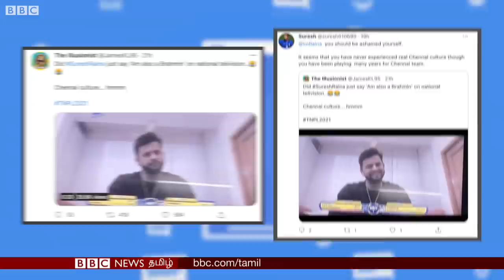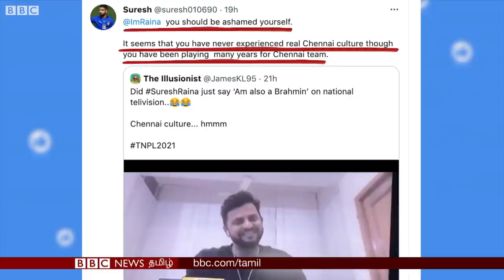''நானும் Brahmin தான்'' Suresh Raina TNPL Commentary-ல் என்ன பேசினார்? ஏன் சர்ச்சை?